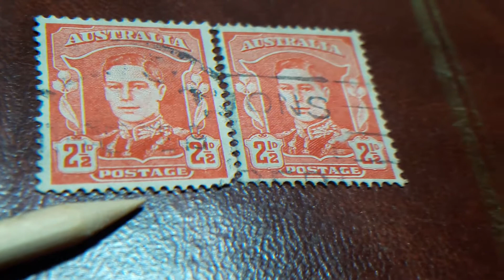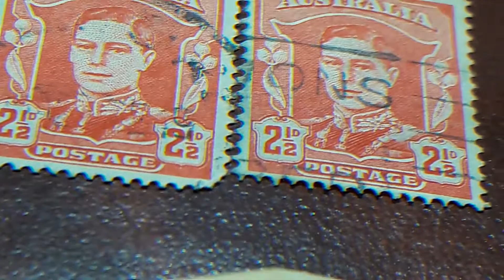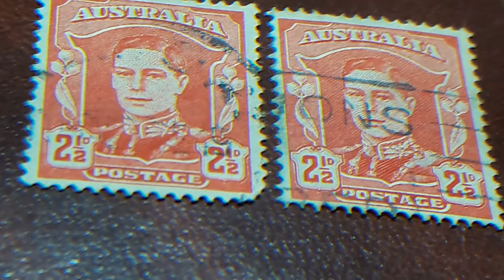ERRO 1 con dentado mas fino y otro normal 2 1/2 D 1942 a 1944 AUSTRALIA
Sellos de AUSTRALIA